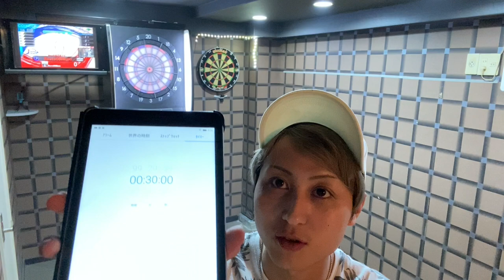ダーツ【むむくんの現在】ブル 何本入る？ 30分ブルチャレンジ やってみた trueちゃんねる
動画投稿など色々な情報をツイートしてます。

今回は むむくんの 30分 ブルチャレンジの映像です。

尺の都合上めちゃくちゃカット編集してますが
逆にそれが観察動画としていいものが出来上がりましたｗ
いい所を見つけて自分のフォームに活かす。

以下お悩み上位動画

投げている動画

その他プレイリストがありますので是非ご覧ください。

ダーツ【むむくんの現在】30分ブルチャレンジ やってみた trueちゃんねる

↓ゲットサポートさんに作成して頂いたTシャツ購入は↓

貴重なお時間ありがとうございました。
また見てね！